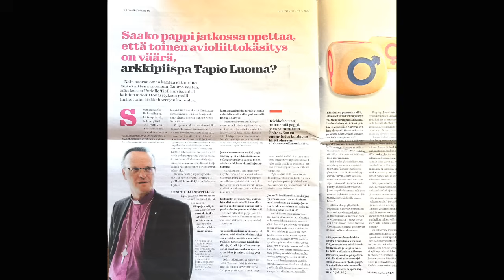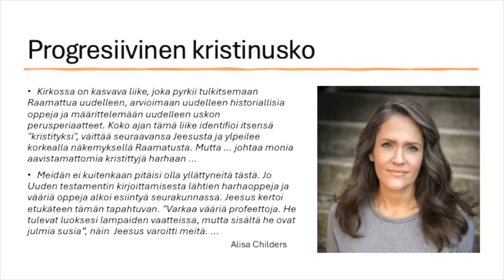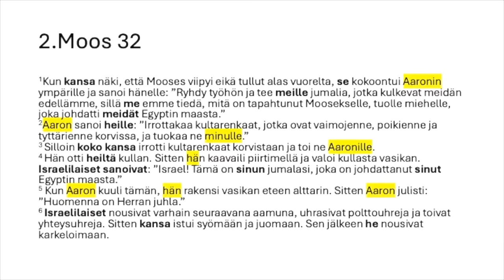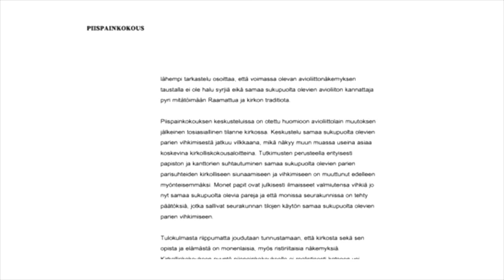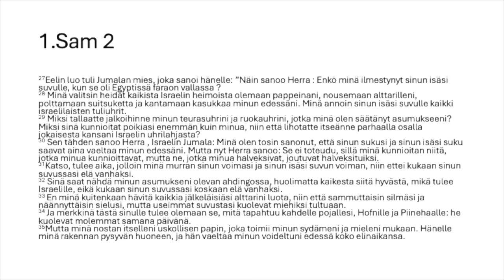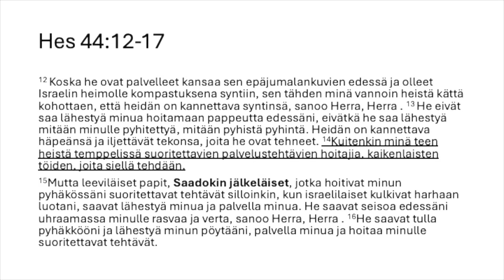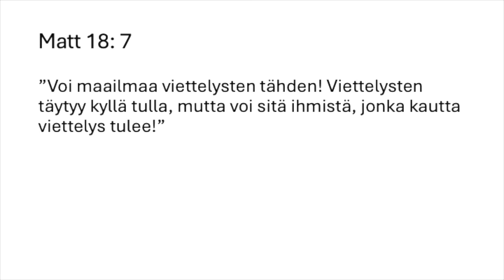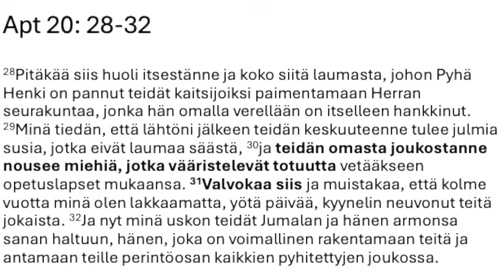Veli-Pekka Joki-Erkkilä - Miksi piispat hylkäävät Raamatun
Veli-Pekka Joki-Erkkilä - Miksi piispat hylkäävät Raamatun  (Ehdotus kahdesta rinnakkaisesta aviolittokäsityksestä)